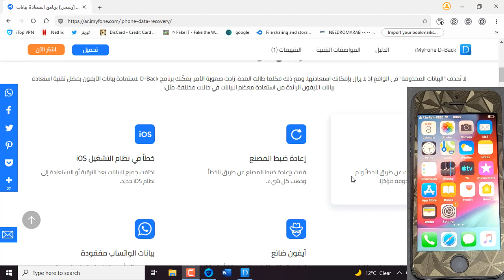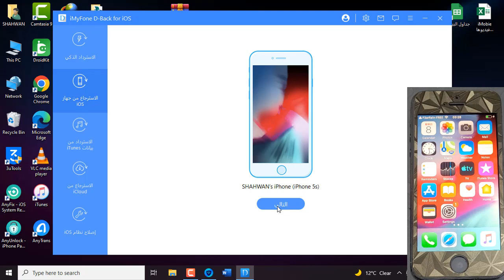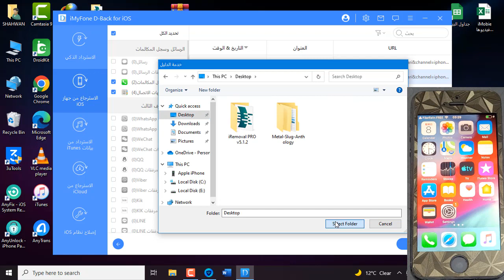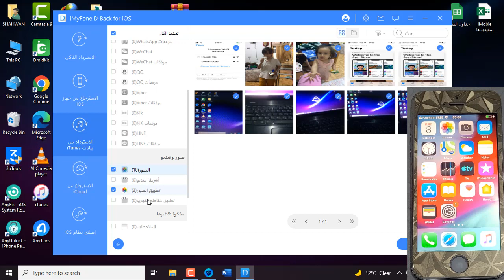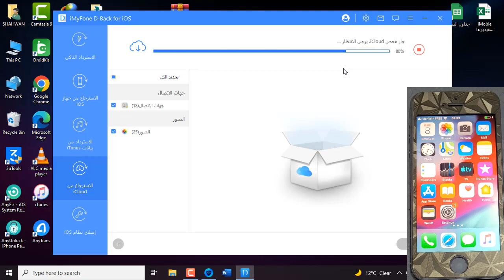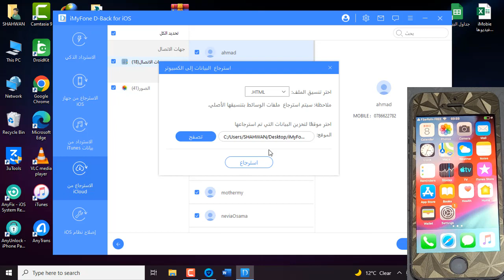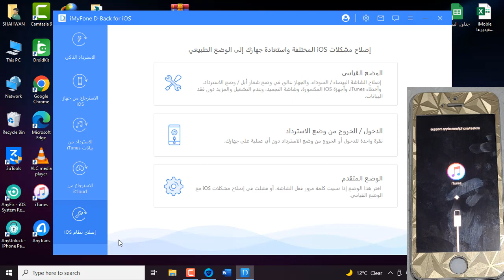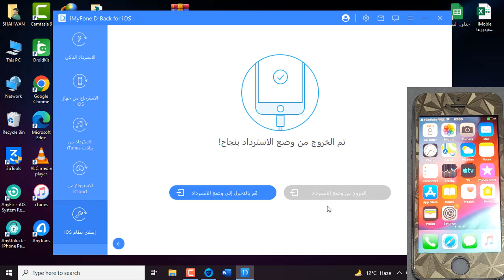طريقة استرجاع الملفات المحذوفة من الايفون والايباد بدون جلبريك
شرحنا اليوم عن طريقات استرجاع جميع الملفات المحذوفة من اجهزة الايفون والايباد ودون استخدام الجلبريك ..

الدليل الشامل لطريقة استرجاع الصور المحذوفة من الايفون بشكل دائم لعام  2022

من افضل  ادوات استرجاع جميع البيانات المحذوفة بشكل مفيد للغاية ومن اهم ميزاتها ؟

1. استرجاع الملفات المحذوفة من جميع اجهزة الايفون أو والنسخ داخل الايتونز أو iCloud Backup.

2. يمكنك استرجاع البيانات ايضا من الواتس اب أو الصور أو مقاطع الفيديو أو الرسائل أو جهات الاتصال أو الملاحظات وأكثر من 18 نوعًا من البيانات بشكل انتقائي.
3. يمكنك استعادة البيانات المفقودة على الفور من iPhone/iPad/iPod touch في 3 خطوات فقط.
4- يمكنك اصلاح هاتفك وحل جميع المشاكل في اجهزة الايفون والايباد .